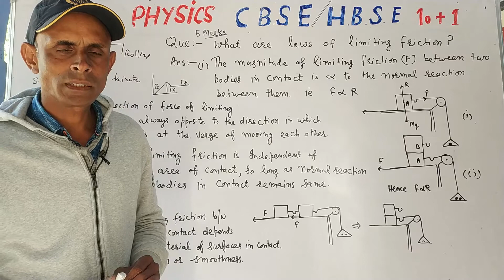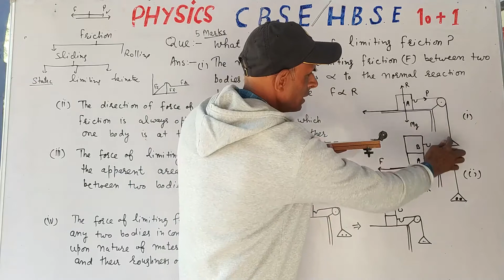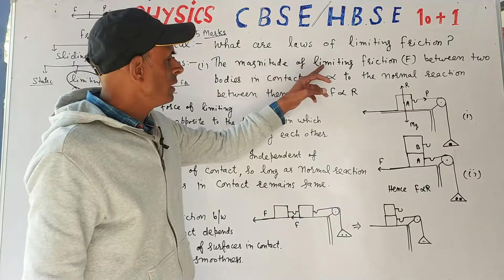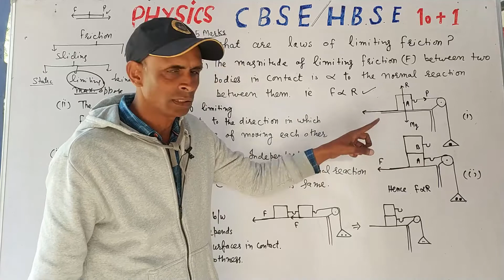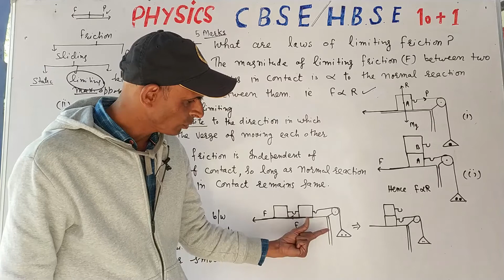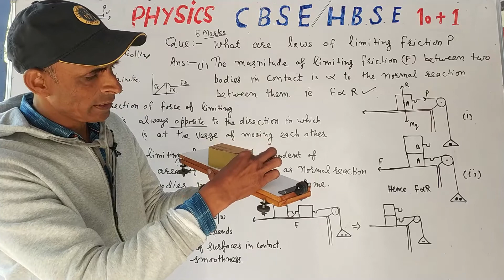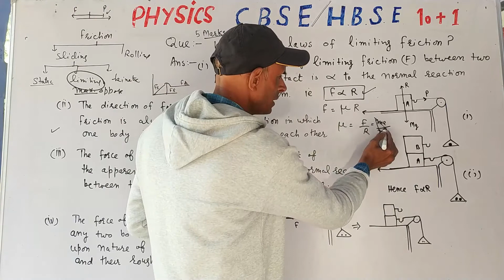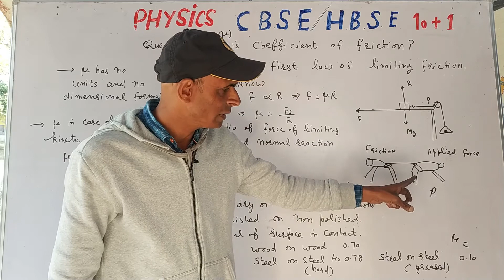Laws of limiting friction // class 11 physics // cbse / hbse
Laws of limiting friction